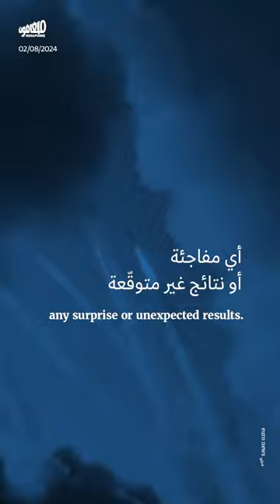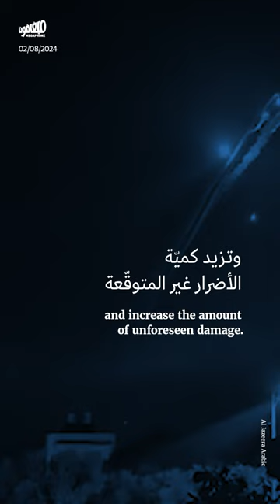خيارات إيران بعد اغتيال هنيّة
ما هي خيارات إيران بالردّ على اغتيال اسماعيل_هنية؟